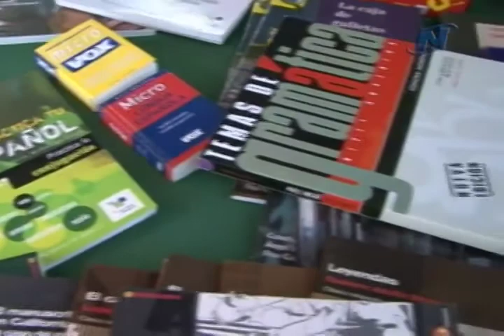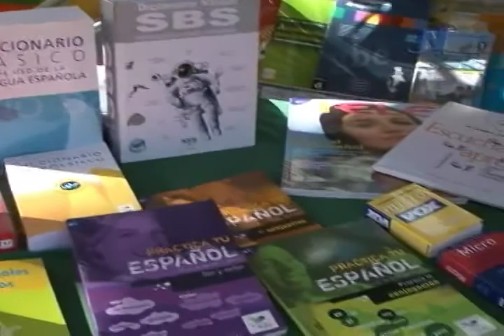Dia E - Descolado